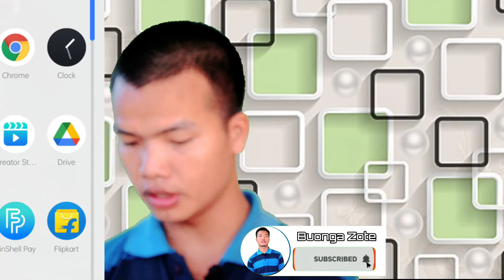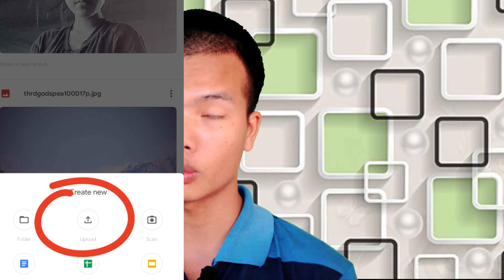Drive a thil upload ding da || Thadou Kuki|| tech